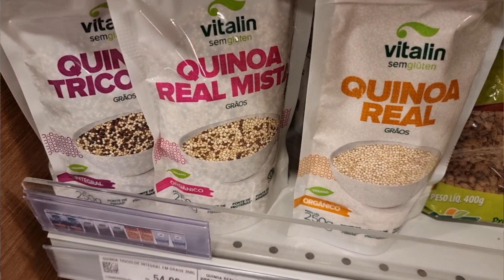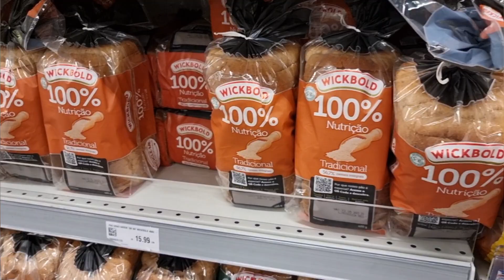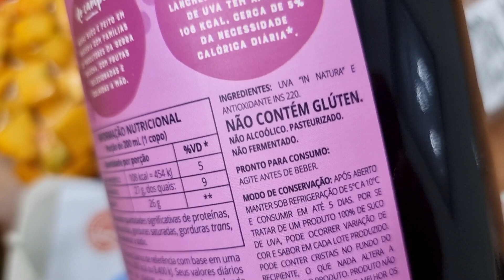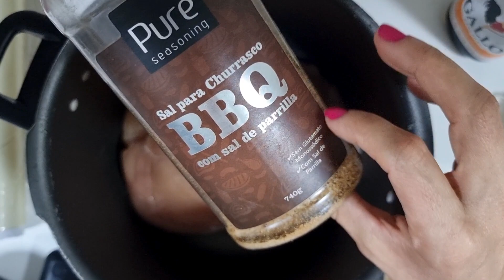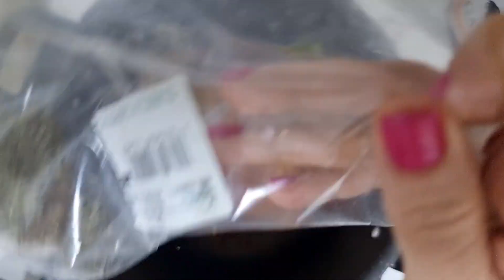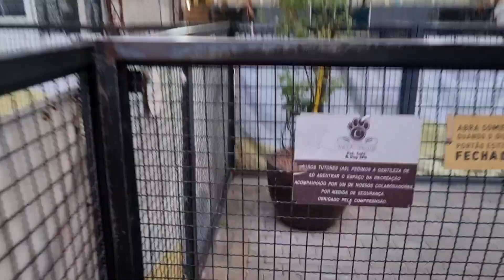DIA DE COMPRAS SAUDÁVEIS: Lista de compras para uma dieta equilibrada | Refeições da semana: Fáceis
Oiiiii genteeeee 🥰🥰 Mais um Vlog 💖.
Não esquece de curtir, comentar e compartilhar. Beijossssssssssss e até o próximo video😘😘😘.

💖Vem me acompanhar no Instagram: @drika.ollive